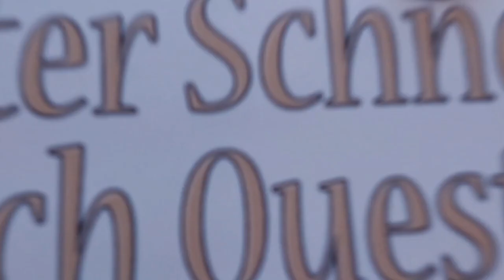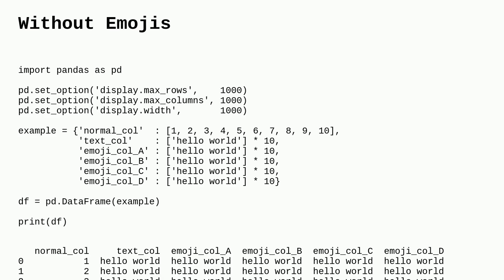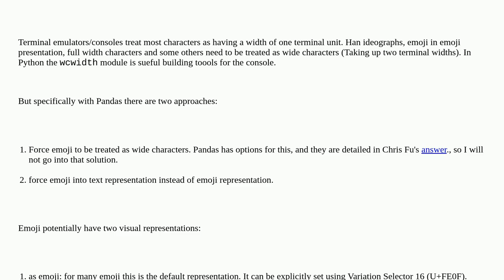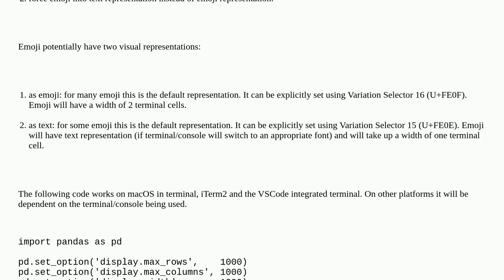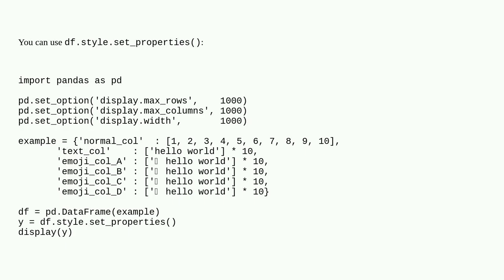How to fix issue with column alignment when printing pandas dataframe with emojis?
A special thanks goes out to the community